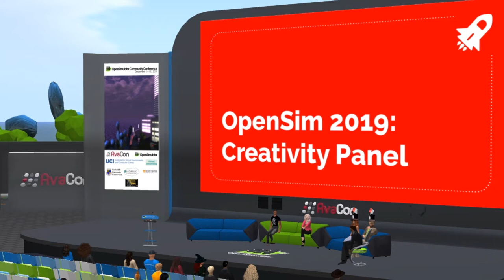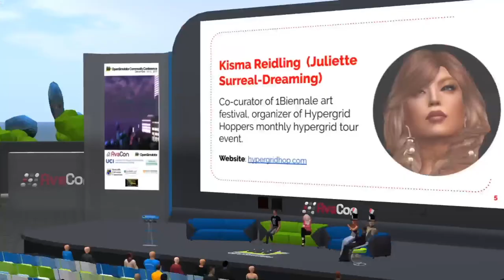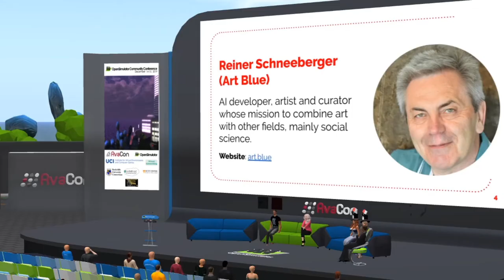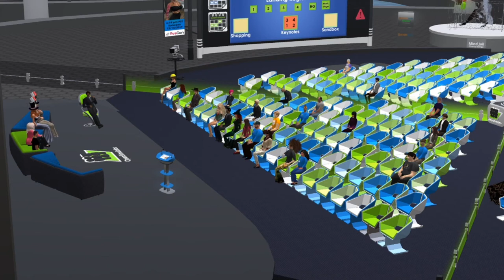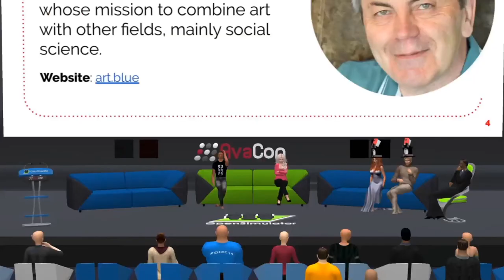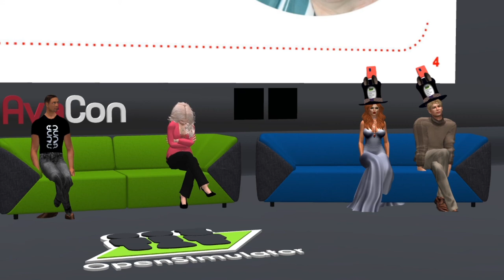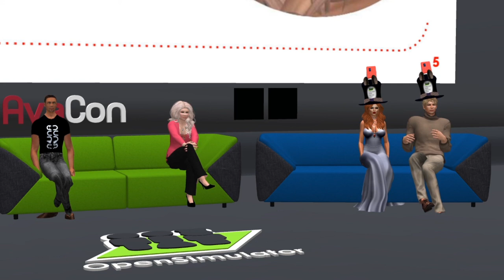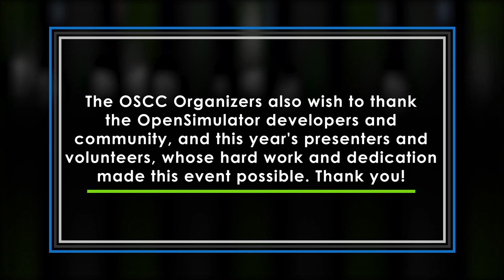OSCC19 CREATIVITY PANEL